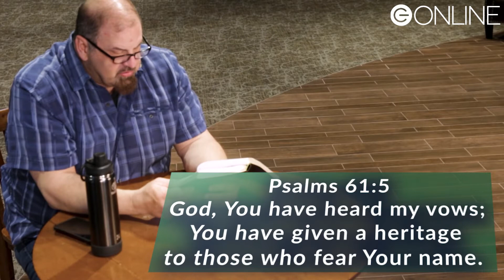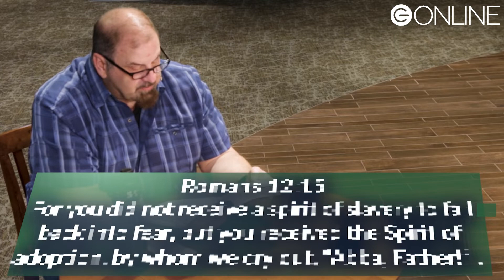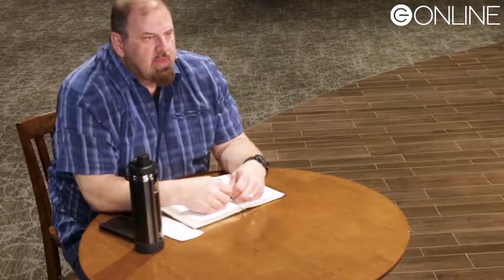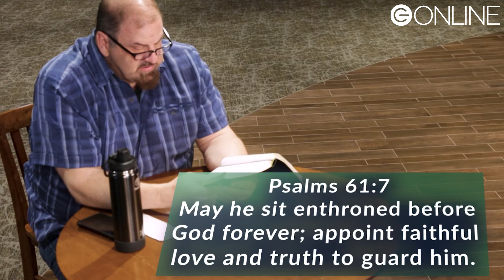Kings in the Bible and My Life | Bible Study with Pastor Brian (05.05.2020)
In this episode, Brian talks about why you should care about what the Bible says about Kings. He also talks about the promises to you from Psalms.

**From Now on Bible Study with Pastor Brian will air TUESDAYS ONLY**